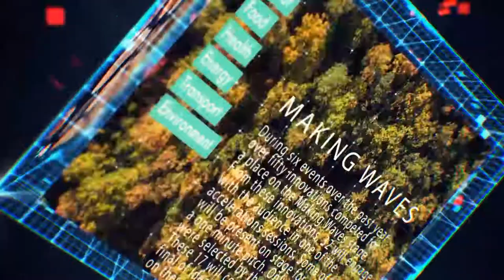Making Waves | Intro Bumper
For several departments of the Dutch Ministry and the European Commission we produced lots of live video and graphics.  Their super cool event, a kind of "Eurovision SongFestival" competition for best innovation per EU-country, called Ideas From Europe. In this edition on the main Dutch dike thats protects our country, they organised a "Making Waves" event for selected candidates to pitch there Dutch Best Innovative business idea. Macreos won and goes to the half finals in Estonia on Nov. 22th 2017. We're there to broadcast again.